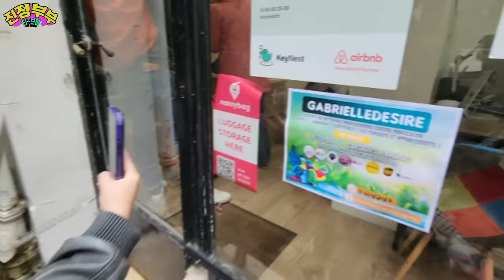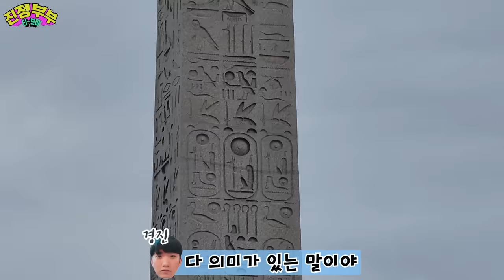[SUB] 유럽에서 처음으로 인종차별 당한 루다네..? 이거 인종차별 맞나요..?🇫🇷 (집으로 돌아가는 날🛫)